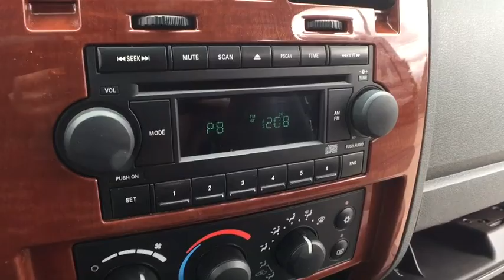2005 Dodge Dakota Troy, Sterling Heights, Royal Oak, Lake Orion, MI 190451A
Red U 2005 Dodge Dakota available in Troy, Michigan at Elder Ford of Romeo. Servicing the Sterling Heights, Royal Oak, and Lake Orion, MI area.

Red 2005 Dodge Dakota in Troy, MI
Red 2005 Dodge Dakota in Sterling Heights, MI
Red 2005 Dodge Dakota in Royal Oaks, MI
Red 2005 Dodge Dakota in Lake Orion, MI
Red 2005 Dodge Dakota in Oakland County

2005 Dodge Dakota in Troy, MI
2005 Dodge Dakota in Sterling Heights, MI
2005 Dodge Dakota in Royal Oaks, MI
2005 Dodge Dakota in Lake Orion, MI
2005 Dodge Dakota in Oakland County

2005 Dodge Dakota  - Stock#: 190451A - VIN#: 1D7HW48N05S363778